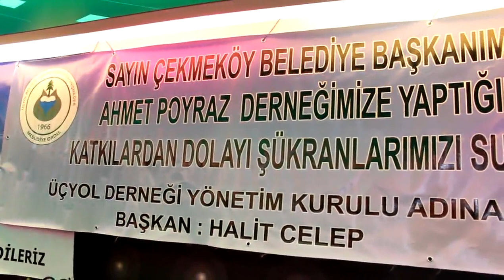Tuğba KOÇ&Menderes KOÇ...ÜÇYOL BELDESİNİN DÜZENLEMİŞ OLDUĞU GECE ÇEKMEKÖY(Ahmet ÖZDAMAR)